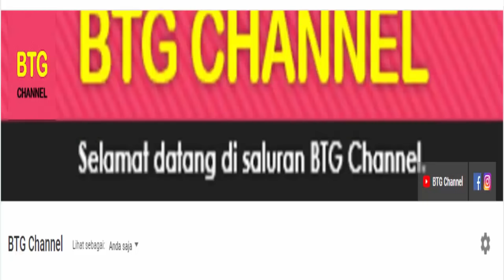Jadwal Yonex Thailand Open 2021 DAY 3/R16, GINTING Dan Greyap LIVE ~ Badminton Thailand Open 2021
Berikut jadwal badminton 2021, jadwal yonex thailand open 2021 day 3 atau hari ketiga badminton yonex thailand open 2021 yang akan di gelar pada Selasa 14 Januari 2021. Jadwal Thailand Open 2021 hari ini secara Live di TVRI dan Link Live Streaming mulai jam 09:00 WIB. Jadwal Thailand Open 2021 R16 dimana 7 wakil indonesia akan berjuang di babak 16 besar Yonex Thailand Open 2021 Day 3 atau hari ke tiga Thailand Open 2021 Badminton.

Berikut jadwal yonex thailand open 2021 day 3/R32 Wakil Indonesia pada Kamis januari 2021

UNTUK LINK YONEX THAILAND OPEN 2021 LIVE STREAMING BISA GUNAKAN LINK DI BAWAH INI. TINGGAL PILIH MAU LINK YANG MANA.

LINK LIVE STREAMING DI YOUTUBE – YONEX THAILAND OPEN 2021

Catatan Penting: LINK LIVE STREAMING DI YOUTUBE PASTI JADI. ASALKAN TEMEN-TEMEN NONTON PAKE HP DAN MENDOWNLOAD VPN TERLEBIH DAHULU. Terserah mau pake VPN yang mana (saya gunakan Hostpost Shield VPN di playstore ada atau bisa gunakan link berikut) Link download

Ituah jadwal yonex thailand open 2021 day 3 atau R16 yang akan kembali berlangsung hari ini pada 14 januari 2021. Total ada 8 wakil indonesia yang akan bertanding di R16 Thailand Open 2021.

TERIMA KASIH.

Hasil Toyota Thailand Open 2021
Hasil Thailand Open 2021